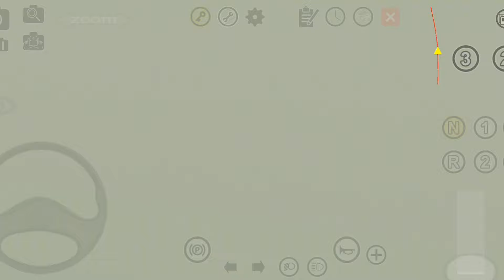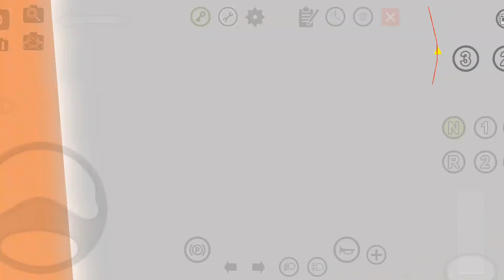LANÇOU UM MAPA COM CENÁRIOS LINDOS!! - PROTON BUS SIMULATOR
Fala, galera! Mais um gameplay de PBSU para o canal. Desta vez com um lançamento do mod mapa novo recanto, mapa muito top e detalhado!

🎖parceiros

Não esqueça, Jesus te Ama !